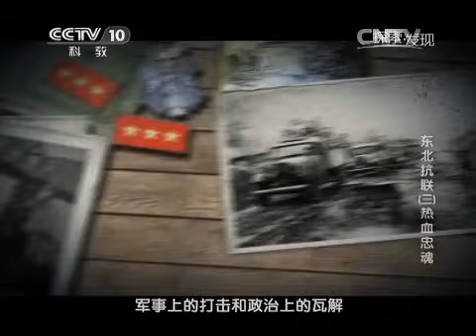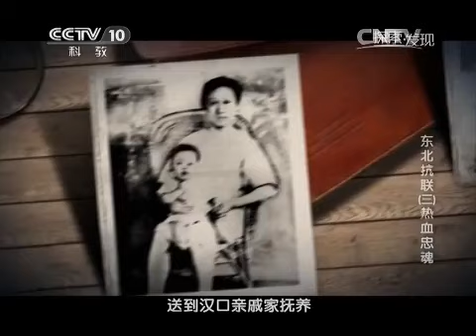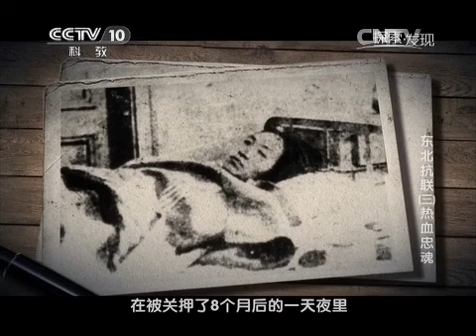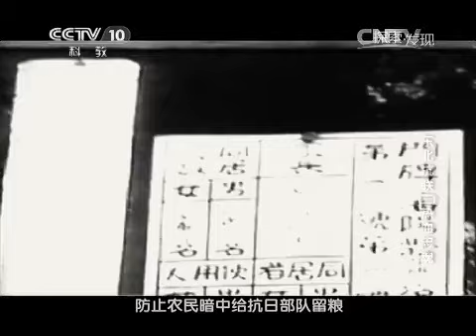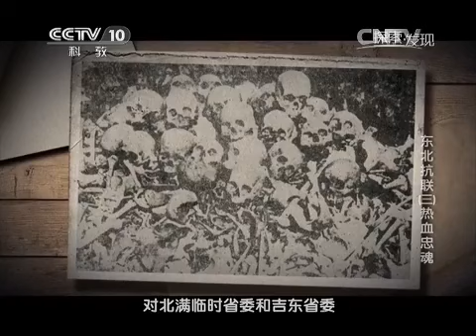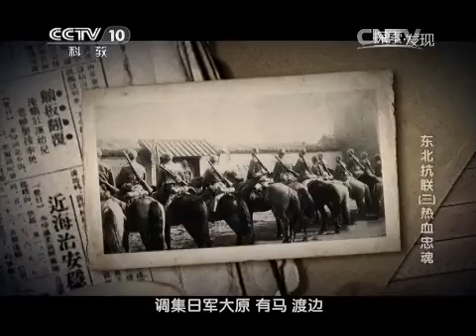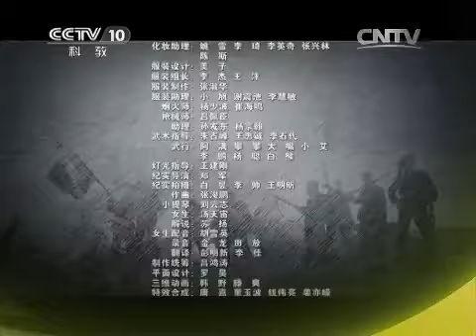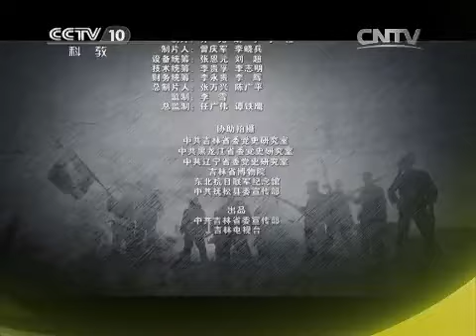20150420 探索发现 东北抗联 第三集 热血忠魂